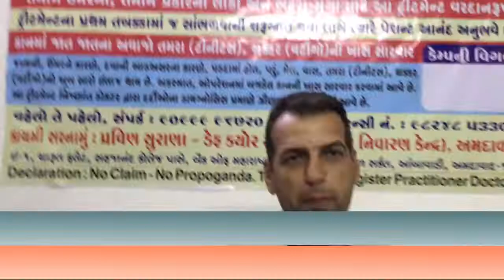हरयाणे से ट्रीटमेंट के लिए || Praveen Surana || Deaf Cure Center || Ahmedabad